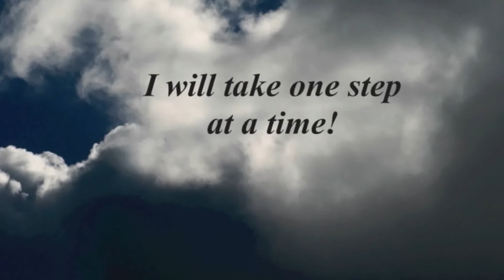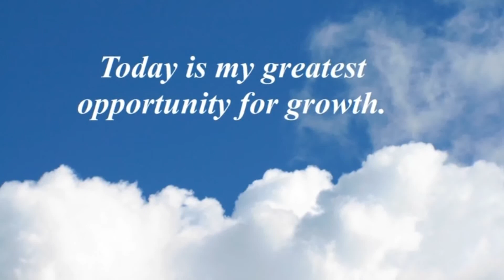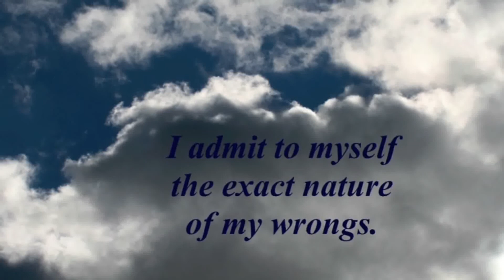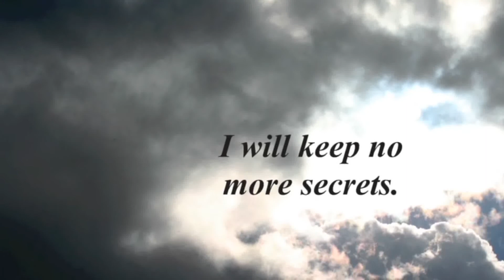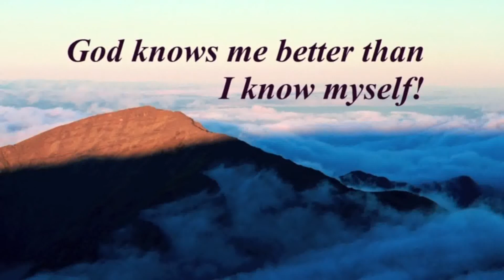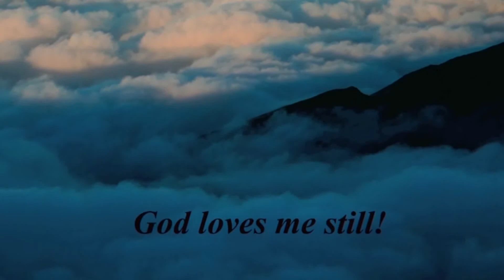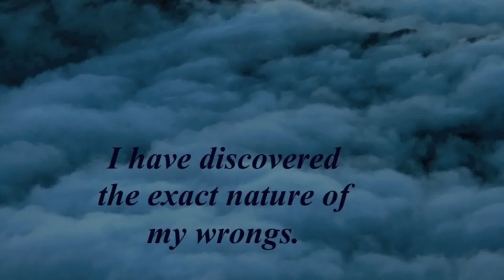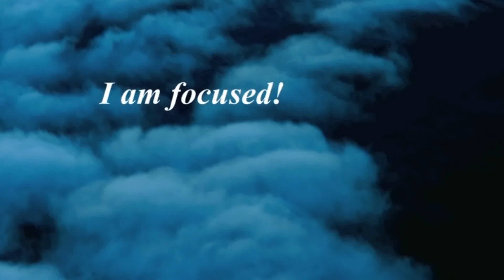I Am Addiction Free II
This is the second of a four DVD gallery designed to help those that have decided to let go of their addiction.  It focuses on the affirmations and thoughts contained in Steps 5-8 of the 12 Step program. Introduction of 1 hour DVD.  For Sale.